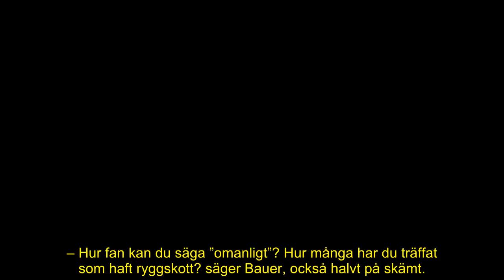Pernilla Wahlgren får nog av Christian Bauers beteende – tröttnar helt: ”Omanligt”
Smärtorna blir för mycket för Christian Bauer.
Men efter tjutandet i hemmet får Pernilla Wahlgren till slut nog.